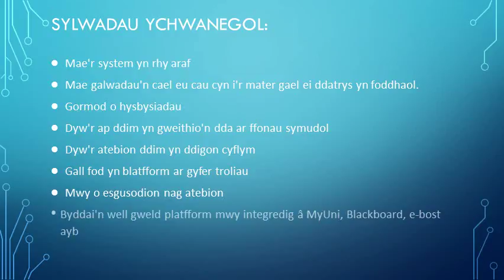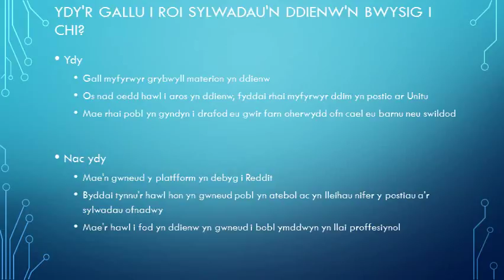Canlyniadau Arolwg Unitu Chwefror 2018